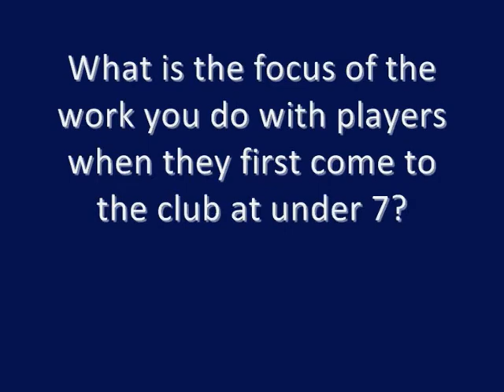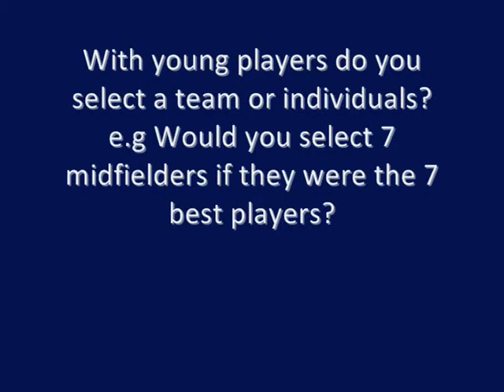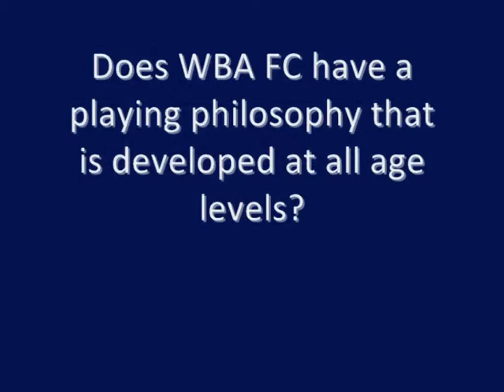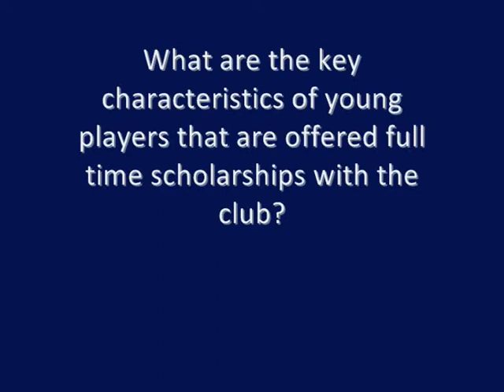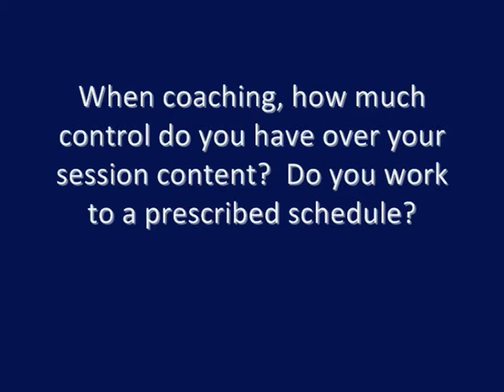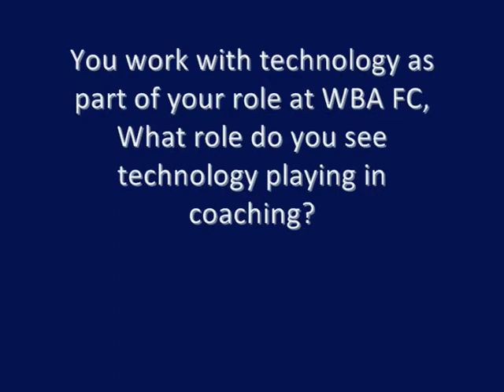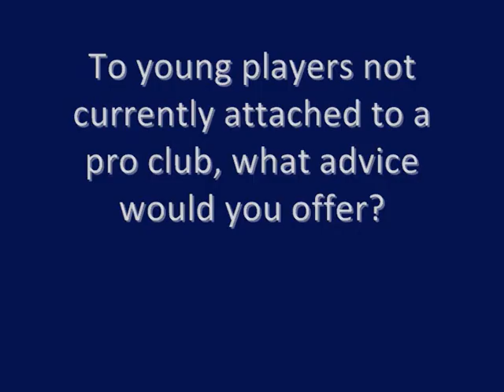Aaron Danks Interview | West Bromwich Albion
Exclusive interview with West Bromwich Albion`s Head of Academy Analysis - Aaron Danks.